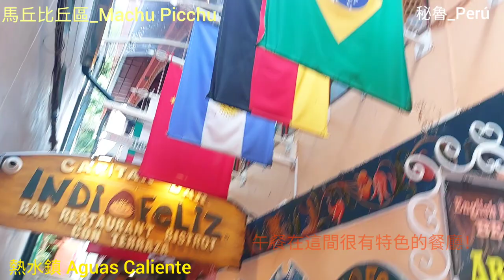2023.11.14_秘魯_庫斯科_馬丘比丘區_馬丘比丘遺址 part 3 謎城尋幽_主要廣場-聖岩-遺址東側-神鷹廟-梯田~熱水鎮 Aguas Caliente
按照考古學家的劃分，馬丘比丘有三個組成部分：神聖區、貴族區和平民區。
-平民區：是下層民眾居住的地方，包括倉庫建築和簡易房屋。
【主要廣場】(西班牙語：Plaza Principal)是馬丘比丘區分神聖區、貴族居住區和平民區的狹長區域，由北向南漸趨寬廣的露台狀廣場，是舉辦大型活動和儀式的場所，靠近居住區的一側有觀眾席的痕跡。
-未完成的神殿：由地基規模和印加石牆推測，地基呈現巨大的梯形，上方和東側散落許多石塊。
【聖岩】(Sacred Rock，西班牙語：Roca Sagrada)
馬丘比丘是印加人向群山之神祈禱的最佳場地，遺址有許多加工成山形的岩石，這塊聖岩是模仿正面的Yanantyn山的形狀，旁邊是瓦納比丘山的入口。
-Wayrana：處在祭拜聖岩和群山的場所，用作舉辦儀式前，或是登華納比丘山之前的準備。
-廠房(factory houses)
-生產加工區(industrial zone)也是技師居住區。
【兩層樓之家】利用斜坡地形建造的建築物，1樓和2樓都有出入口，1樓的部分是住家。
-湧泉：遺址內共有16座湧泉，源頭來自於距離城池750公尺處，通過複雜的水利系統引流到馬丘比丘全城各處，500年來運轉至今。由於梯田地勢很高，水流足以供應整個城市800-1200人使用。
-監獄區(Prisoner area)是專門關押和懲戒犯人的監獄。
【神鷹廟】(西班牙語：Templo del C'ondor)是馬丘比丘城裡用來紀念已故世人的場所，神廟上方兩塊巨石是山體的一部分，從山頂看像隻展翅的鷹。不規則的外形勾勒出一隻展翅的神鷹，頭、喙和背部清晰可辨，而鷹在印加文明中象徵著神的世界。
祭祀活動會進行到安地斯山的鷹過來，被祭物吸引落下來再飛走祭祀才結束，意味著過世的人已經被天上的鷹神給帶走了。
【長尾絨鼠】(Long-tailed Chinchilla，學名：Chinchilla lanigera）又稱南美栗鼠，俗稱龍貓，成鼠身長30-38公分，尾長30-38公分，體重約600克，平均壽命8年。
-貴族區
在居住區中有一部分是專屬於貴族們的，房屋成排的建在東側緩坡上，Amantas(智者)們的住宅有紅色的牆，Ñustas(王子)們住宅則有著梯型的房間。
【梯田】 (Andenes)
通過階梯狀的結構，印加人在險要的山峰上獲得了寶貴的耕地，並用水渠將梯田的各個層級連接起來，利用雨水進行灌溉。
梯田地表分為三層：表土層、砂土層和碎石層，而在碎石層的下方還有更多的石塊，以由大及小的規律堆疊，不僅可以穩固地基，還能夠保存熱量，為農作物提供夜間的保護。
這種設計同樣能夠有效地解決馬丘比丘的雨季帶來的危險，雨水一層層滲透石塊時速度放緩，均勻鋪開在整個城市，避免局部坍塌。
【倉庫】(Corka)存放乾燥的馬鈴薯、藜麥和羊駝肉乾等食材，還有放置農具和陶器的用具。
【大羊駝】（學名：Lama glama），又名駱馬（Llama）、家羊駝，是分布於南美洲的駱駝科(Camelidae)動物，和多種相似動物合稱為美洲駝。在印加帝國及其他安地斯山脈地區是原住民廣泛蓄養的動物，在南美洲，大羊駝是用來背負重物、製造纖維及作為食物。
完全成長的大羊駝全高1.6-1.8公尺，重約127-204公斤。大羊駝是群居的動物，喜歡與其他的大羊駝組成族群，所生產的纖維非常柔軟及沒有羊毛脂。牠們在幾次嘗試後就可以學會東西，非常聰明。牠們可以背負其體重的25-30%的重物行走幾里路。
【原駝】(學名：Lama guanicoe)是原住於南美洲的駱駝科。為瀕危野生動植物種國際貿易公約附錄II所列的保護動物。牠們肩高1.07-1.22米，重90公斤。毛色變化很少，由淺褐色至深肉桂色，腹部漸變成白色。牠們的面部呈灰色，耳朵細小而直立。牠們的眼睛很大，呈褐色，體型流線型，步履活躍。